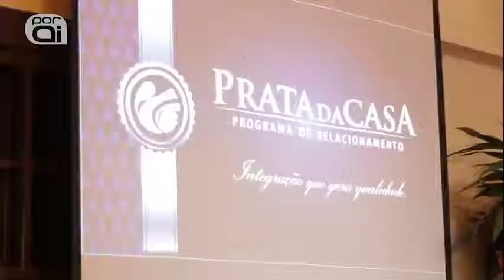Prata da Casa 2019